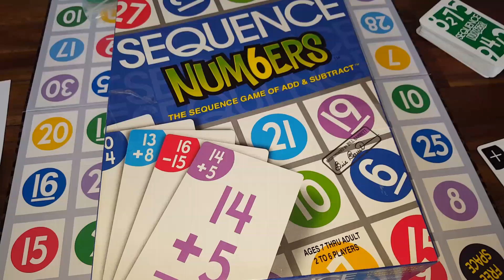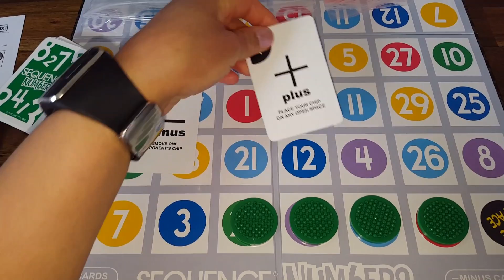Juego de sumas y restas para niños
Material para enseñar a leer